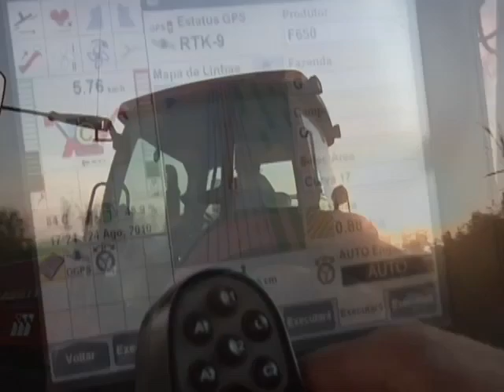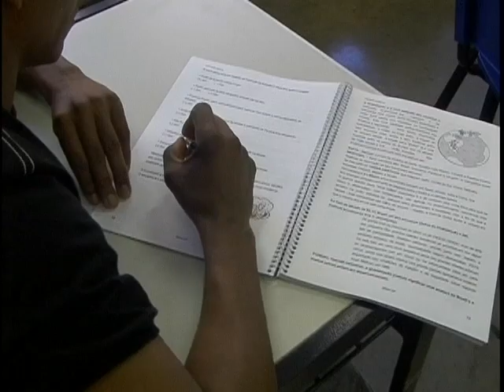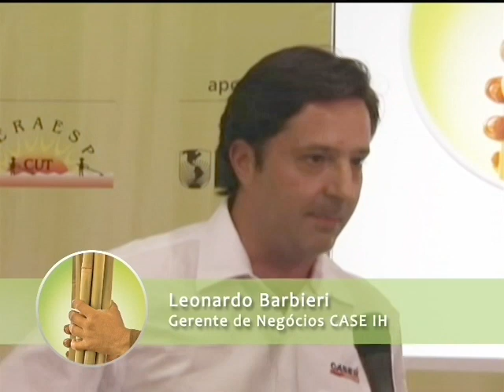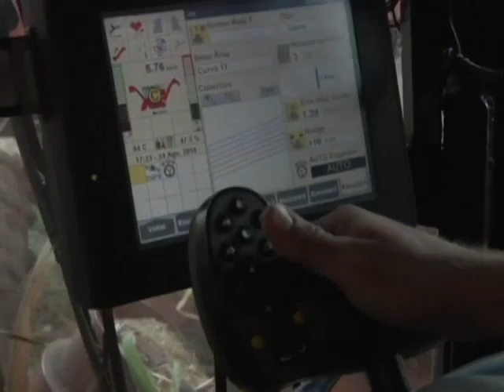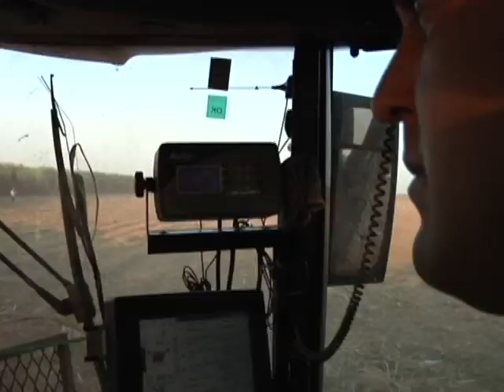ÚNICA - Projeto Renovação 2010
Descubra como este projeto capacita e requalifica trabalhadores, oferecendo oportunidades de emprego imediato em novas funções à medida que a mecanização avança. Este vídeo destaca o compromisso do setor sucroenergético com seus colaboradores e a sociedade, promovendo o desenvolvimento sustentável e a equidade social.

Prepare-se para uma jornada de aprendizado e transformação no campo da agroenergia sustentável. Assista agora!